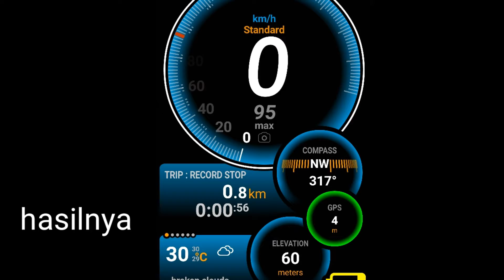#11 Laju ke ct115s ni? Ada race ker? // motovlog